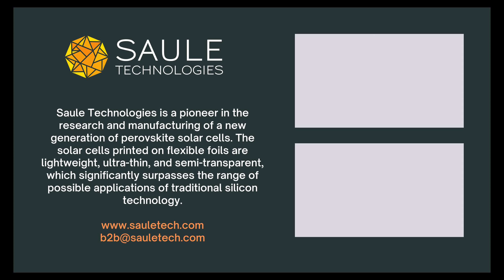Tracking bison with perovskite solar-powered collar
Saule Technologies completed a project of designing a solar-powered GPS collar for bison and field-testing the prototype.

European Bison is one of the species targeted by WWF to recover in Europe, particularly in Ukraine. Tracking the animals provides excellent value in understanding the bison's habitat and nature.

This video summarizes all the travels and fieldwork of the Saule Technologies team during the project.

According to our best knowledge, this was the first integration of perovskite solar modules on tracking collars for wildlife telemetry.

The project "Perovskite Solar Module Enabled IoT Asset Tracking for Wildlife Conservation" was implemented by the United Nations Development Programme (UNDP) through the Polish Challenge Fund, with the financial support of the Ministry of Foreign Affairs of the Republic of Poland, and WWF Ukraine as the local partner.